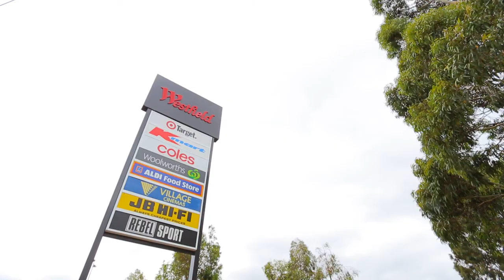21 Cecelia Drive, Keilor East For Sale by Patrick Phu of Nelson Alexander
or call Patrick Phu on 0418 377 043

Set on a surprisingly deep block (approx 710sqm), this feature-packed home presents a ready-to-enjoy lifestyle of quality and convenience situated in a quiet cul-de-sac location with easy access to a range of attractions. Immaculate interior comprises four generous bedrooms (all with BIRs) and modern central bathroom, spacious lounge through to the open-plan living/dining area enhanced by a stone-top kitchen with breakfast bar, ample cupboard space, dishwasher and Smeg cooking appliances. Add to this ducted heating/refrigerated cooling, ceiling fans throughout, polished floorboards, large modern laundry with lots of storage space, second WC, plus back patio and expansive undercover entertaining area, deep backyard garden, tradesman's size storeroom/workshop, double garage and long carport ideal for trailers/boats/caravans via gated driveway. Walking distance to local parks and Buckley Street buses, it's also close to popular primary and secondary schools, Milleara Shopping Centre and easy freeway access.